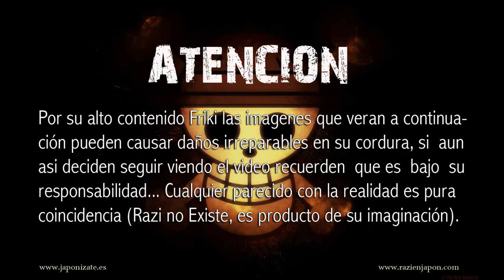Razi el VideoBlog (Capitulo 120) Especial HALLOWEEN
Hoy os dejo un interesante esepcial Halloween con fiestas niponas e historias de terror tipicas japonesas.